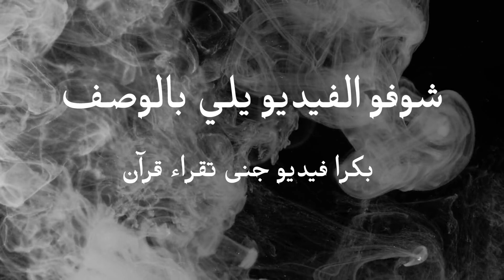ًًًِاغنية (انا او لا احد) بصوت بنت سورية😻!!وديع الشيخ _ بصوت خرافي واحساس عالي...❤🥺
حساباتنا على السوشل ميديا🔻

dds7vc1t70z4

لا تنسو تدعمونا بلأشترك بالقناة وتفعيل زر الجرس🛎😻